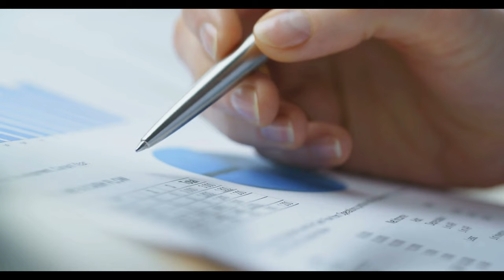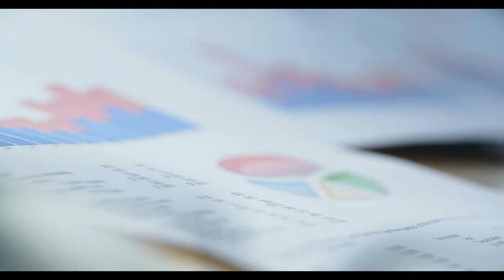Bayram ikramiyesi yatan emekliler dikkat: 25 Haziran'dan itibaren...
Paylaşmak istediğiniz fikir ve düşünceleriniz varsa benimle paylaşmayı unutma.